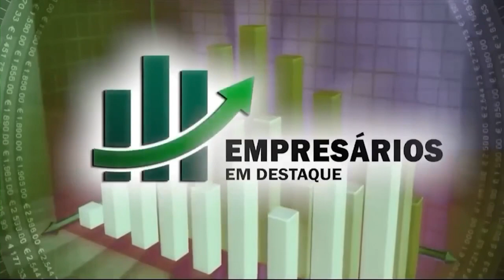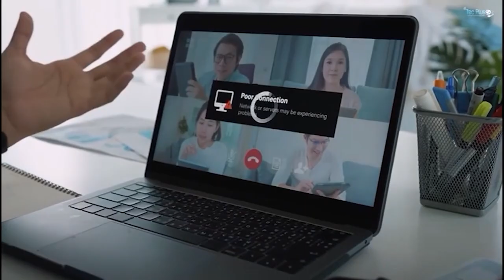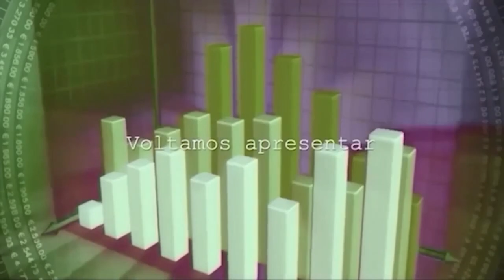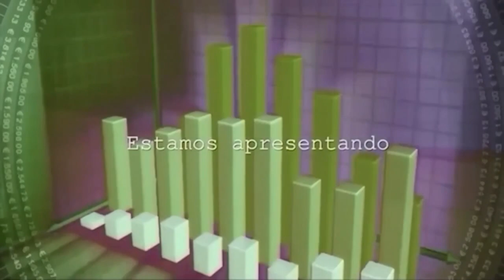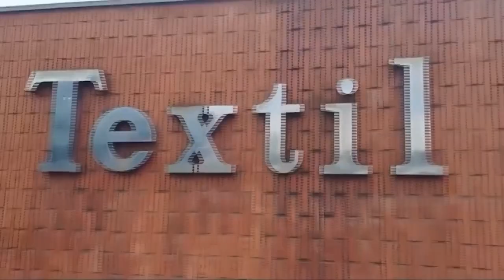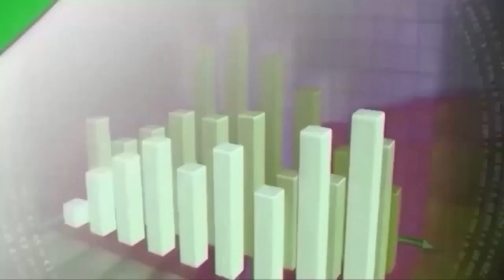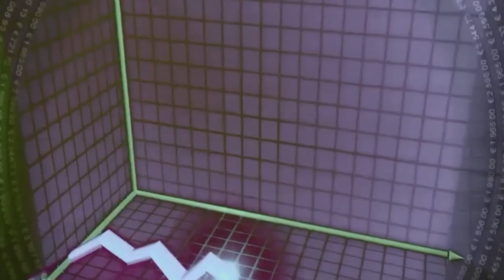EMPRESÁRIOS EM DESTAQUE - 11/07/2023 | CONVIDADO: IRINEU TOLEDO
Convidado: IRINEU TOLEDO – COMUNICADOR E PALESTRANTE
Tema: Futurabilidade e o ser humano
Apresentação: Paula Astolphi

Edição e Produção: Andre Gryppe/Giovani Luiz